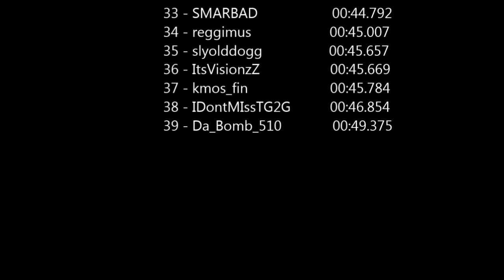A PSN Nobody in a GTA Car S1 E40 ( STUD )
A PSN Nobody was given 10 laps in a shit car to set a quick lap time around our test track in GTA 5 online.

Today SUPER_STUD69